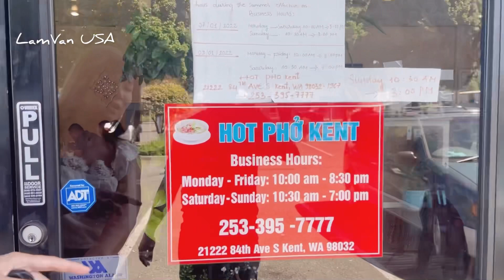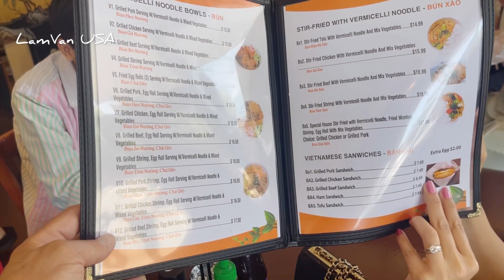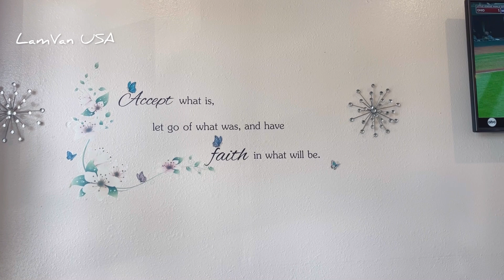NGƯỜI VIỆT Ở MỸ/ĂN PHỞ RẺ VÀ NGON Ở KENT